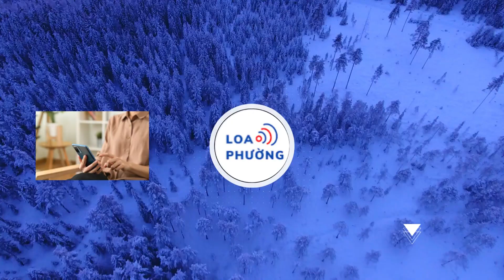Thắng nghẹt thở U.23 Jordan, chủ nhà U.23 Qatar sớm đoạt vé vào tứ kết